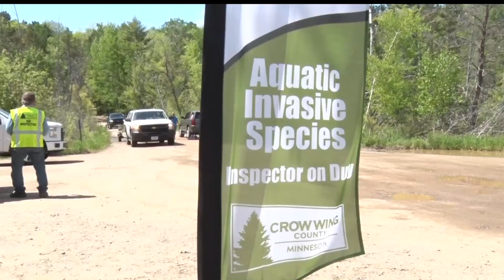Fishing Tips: Invasive Species Prevention (Part 1)